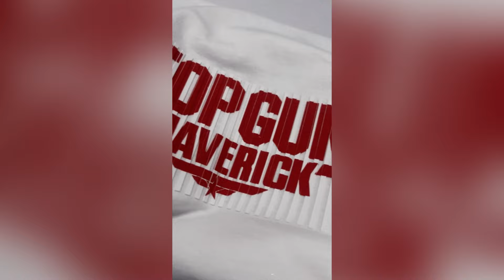Viaje a Miami ✨ Aprendiendo técnicas de vinilos textiles de Siser 💖